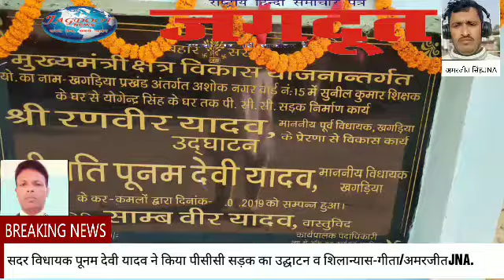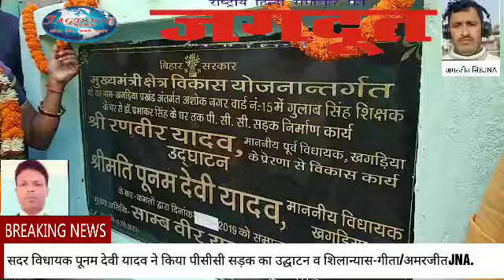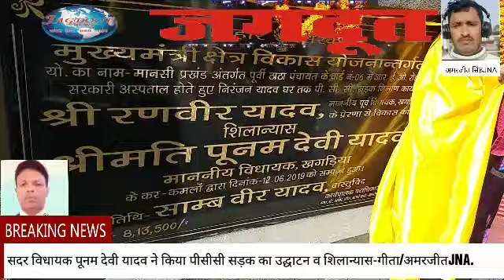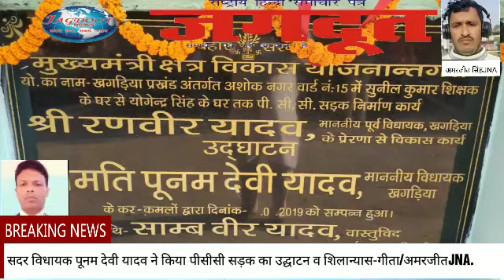न्याय के साथ विकास मेरी प्राथमिकताः पूनमदेवी यादव,दो पीसीसी सड़कों का किया शिलान्यास,उद्घाटन..JAGDOOT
राष्ट्रीय हिंदी समाचार पत्र का चैनल के लिए JNA की  रिपोर्ट ।न्याय के साथ विकास मेरी प्राथमिकताः पूनमदेवी यादव
विधायक ने मुख्यमंत्री क्षेत्र विकास योजना से करीब 31 लाख की लागत से दो पीसीसी सड़कों का किया शिलान्यास
दो पीसीसी सड़कों का भी हुआ उद्घाटन
किसी के साथ नहीं बरतेंगे भेदभाव
,पत्रकार नगर,
खगड़िया : सदर जदयू विधायक पूनम देवी यादव ने मुख्यमंत्री क्षेत्र विकास योजना से खगड़िया विधानसभा क्षेत्र के वार्ड संख्या 15 स्थित अशोक नगर में गुलाब सिंह के घर से डा. प्रभाकर सिंह के घर तक 6 लाख 76 हजार तीन सौ की लागत से एवं सुनील कुमार से घर से योगेन्द्र सिंह घर तक 3 लाख 53 हजार 3 सौ की लागत से दो पीसीसी सड़कों का उद्घाटन किया। इसी प्रकार वार्ड संख्या 15 स्थित अशोक नगर में ही 7 लाख 83 हजार 6 सौ रूपये की लागत से योगेन्द्र सिंह घर से कैलाश यादव घर तक मिट्टी, ईंट सोलिंग एवं पीसीसी सड़क तथा मानसी प्रखंड अन्तर्गत पूर्वी ठाठा पंचायत के वार्ड 6 स्थित आरईओरोड से सरकारी अस्पताल होते हुए निरंजन यादव घर तक 8 लाख 13 हजार 5 सौ रूपये की प्राकल्लित राशि से पीसीसी सड़क का शिलान्यास किया।
  इस मौके पर मुख्य अतिथि के रूप में साम्बवीर उपस्थित थे। मौके पर सभी शिलान्यास एवं उद्घाटन स्थलों पर एक सभा भी आयोजित की गई। जहांभारी संख्या में उपस्थित स्थानय लोगों को संबोधित करते हुए विधायक श्रीमती यादव ने मुख्यमंत्री विकास क्षेत्र योजनान्तर्गत किये जा रहे विकास कार्यों को जनउपयोगी बताया। विधायक ने विकास कार्यों को अपनी पहली प्राथमिकता बताते हुए आगे भी राज्य सरकार द्वारा प्रायोजित विभिन्न योजनाओं को धरातल पर उतारने की अपनी वचनबद्धता दोहरायी। श्रीमती यादव ने लोगों को भरोसा दिलाया कि भविष्य में भी मुख्यमंत्री क्षेत्र विकास योजना से हरेक गांवों में विकास की रोशनी पहुंचेगी। उन्होंने खगड़िया विधानसभा के चप्पे-चप्पे में विकास कार्य कराये जाने की अपनी वचनबद्धता दोहरायी। श्रीमती यादव ने कहा कि बिहार में लोगों को न्याय के साथ विकास कार्यों का लाभ मिल रहा है। कभी लोग न्याय के लिए दर-दर भटकते थे तो आज घर से बाहर निकलने ही लोगों को न्याय मिल जाता है। वहीं, कभी लोग विकास कार्य के लिए तरसते थे तो आज हरेक गांवों में युद्ध स्तर पर विकास हो रहा है। विधायक ने इसका श्रेय मुख्यमंत्री नीतीश कुमार को देते हुए कहा कि बिहार में जदयू का योगदान महत्वपूर्ण है। जिसके कारण मुख्यमंत्री नीतीश कुमार की लोकप्रियता चरम छू रही है। श्रीमती यादव ने सभी जाति व धर्म के लोगों से मुख्यमंत्री नीतीश कुमार के कदम से कदम मिलाकर चलने की अपील की। वही समारोह स्थल पर ठाठा ग्राम के कई ग्रामीणों ने विधायक से शिकायत किए जाने के बाबत विधायक ने संबंधित अधिकारियों को मोबाइल से समस्याओं के बारे में जानकारी देकर समस्या का निदान कराने की बात कही।
  इस अवसर पर छात्र जदयू जिलाध्यक्ष राज, उपाध्यक्ष ज्योतिष कुमार, सुरेश प्रसाद, रिंकू कुमार, संजीत कुमार, विजय कुमार यादव, उमेश प्रसाद यादव, रंधीर कुमार पटेल समेत भारी संख्या में लोग उपस्थित थे। गीता यादव साथ में अमरजीत कुमार सिंह की रिपोर्ट।jna.